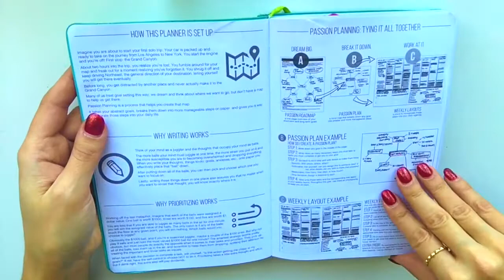How I Plan: 2017 Passion Planner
I learned so much in 2017. It was truly an amazing year, and it was my second year planning using a Passion Planner! I used the Golden Compact as my 2016 planner, the Paradise Blue compact planner for 2017, and I will be using the Lavender Dream Compact Passion Planner for 2018!

Subscribe while you're here--I will be uploading a 2018 Plan With Me video this Thursday showing you how I create my Passion Planner Roadmap, and how I'm setting goals and getting organized for 2018!

Passion Planner is a give one, get one company, and they recently sponsored the Dare to Be Fearless event!